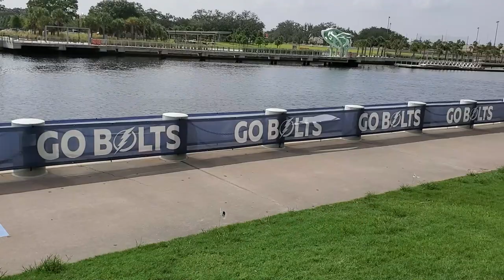Tampa vs St. Petersburg- [Everything You Need To Know]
Are you trying to figure out what area to relocate to between Tampa and St. Petersburg? In this video, I break down both areas to help you understand Tampa vs St. Petersburg and everything you need to know!

📲 We have so many people contacting us who are moving here to Tampa Florida and we ABSOLUTELY love it! Honestly, if you are moving or relocating here to Tampa or St. Petersburg, or central Florida, we can make that transition so much easier on you!! Reach out Day/Nights/Weekends whenever you want, we never stop working for you!!

Emily Kerns- EXP REALTY-Lic # SL3459579
✅Calendar Link for 30 min. consultations: